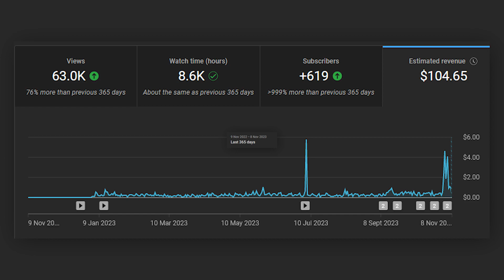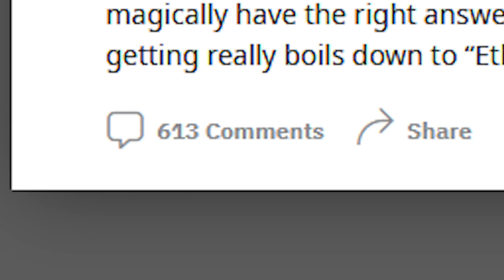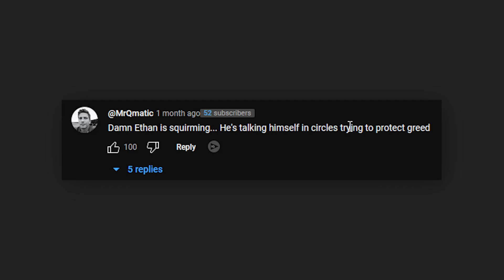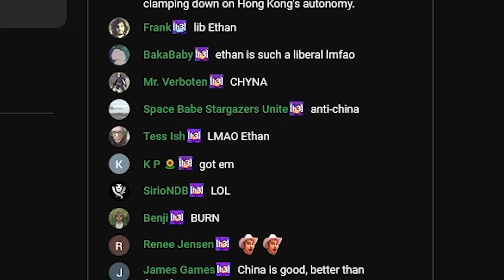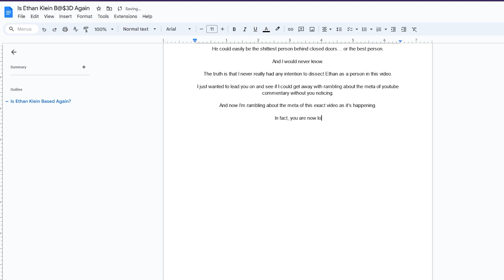Is Ethan Klein Based Again?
Ethan Klein and Hasan are people on the internet... but also not on the internet?